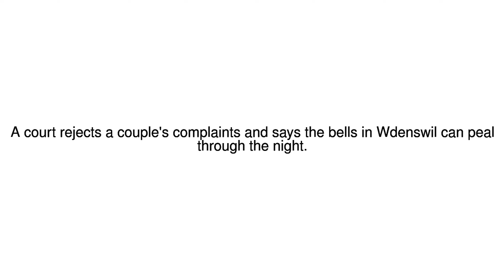News Update Swiss church bells can chime again at night, says court 13/12/17